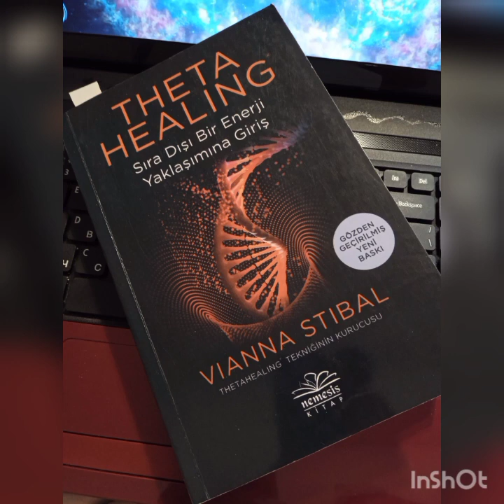Theta Healing - Sıra dışı bir enerji yaklaşımına giriş - Vianna Stibal (Part 5)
Vianna Stibal - Thetahealing tekniginin kurucusu
Bu büyülüyici kitapta:
* Sizde hastalığa neden olabilecek herhangi olumsuz bir düşünceyi anında nasıl değiştirebileceğinizi,
* Yedi Varoluş Seviyesini, en yüksek seviyede sevgiye ve Var Olan Her Şeyin enerjisine bağlamayı sağlayan kavramı,
* Her seviyede: fiziksel, zihinsel, duygusal ve ruhsal değişiklik yapma yeteneğini nasıl geliştireceğinizi keşfedeceksiniz.

Vianna Stibal - bir ressam, yazar, eğitmen ve sezgisel okuyucudur. Merkezi Montana, Amerika`da bulunan  şifa paradigmasını tüm dünyaya yaymaya kararlıdır. Ve 180-den fazla ülküdü çalışan ThetaHealing eğitmenlerini, uygulayıcılarını eğitmiştir. Vianna her ırktan, inançtan ve dinden insana ThetaHealing`i öğretmek için dünya çapında seminerler düzenlemektedir.